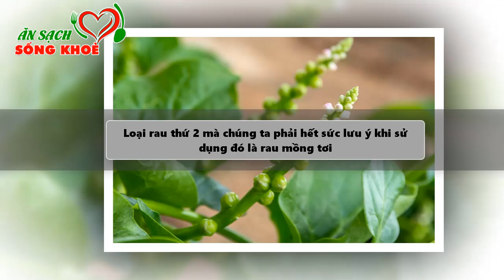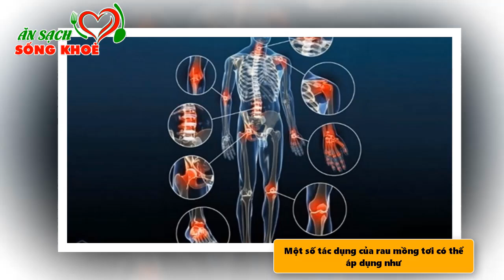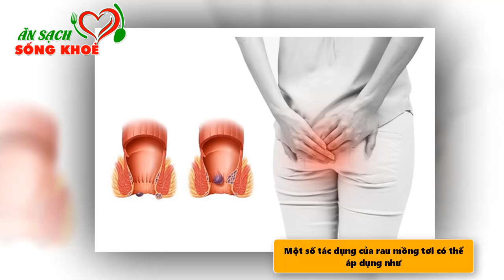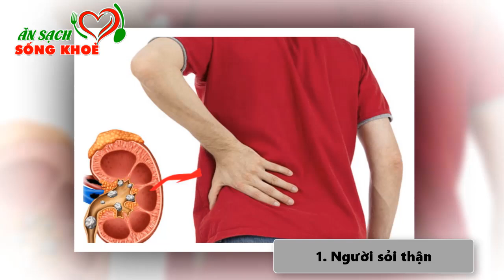5 Tác Hại Đáng Sợ Của RAU MUỐNG, RAU MỒNG TƠI CỰC ĐỘC Càng Ăn Càng Tổn Thọ Rước Bệnh Đầy Thân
Video có thể có sử dụng nội dung chứa bản quyền dựa trên luật sử dụng hợp lý: